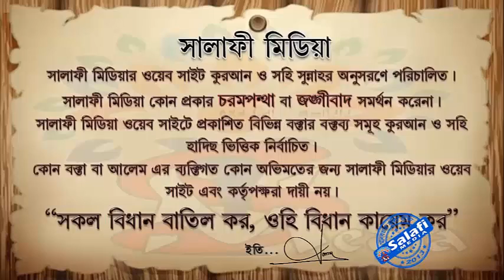কুকুর পোষা যায়েজ কিনা ᴴᴰ┇ শাইখ বায়েজিদ মুহাম্মদ মুসলিম